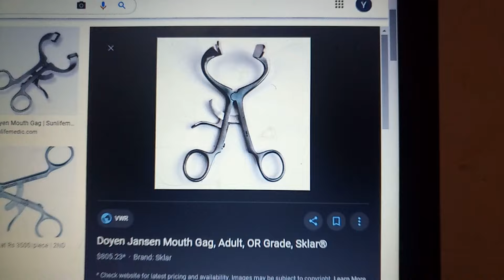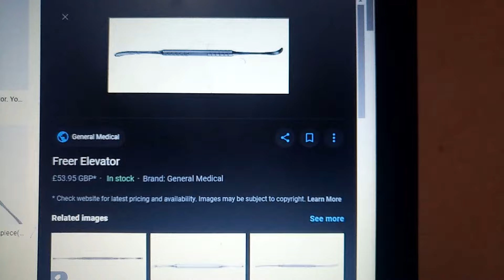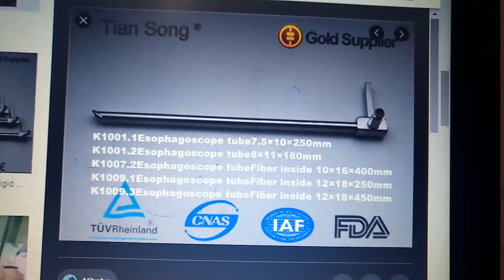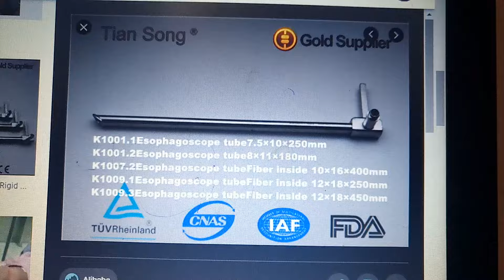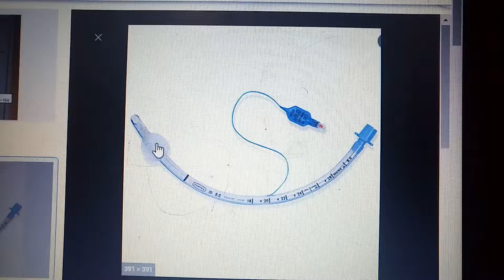ENT MUST DO INSTRUMENTS with easiest identification points and use part 2